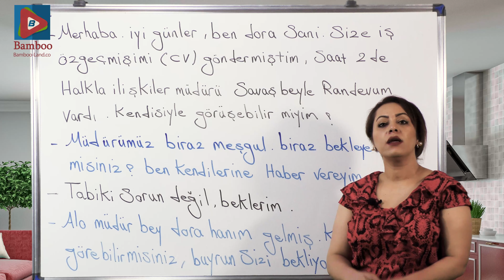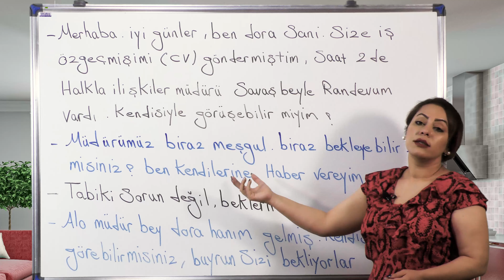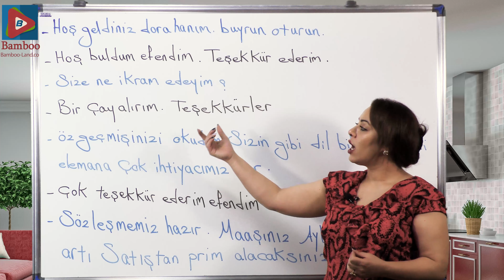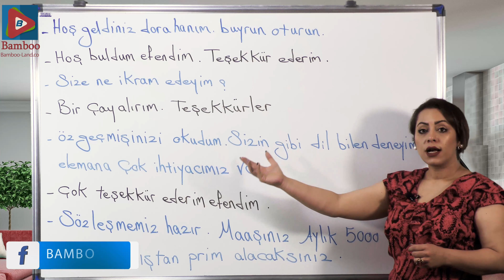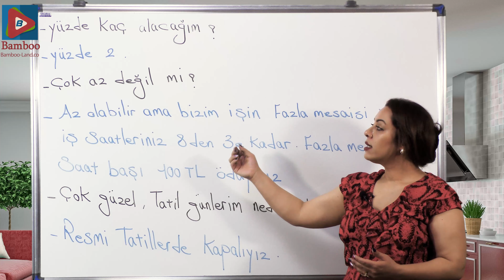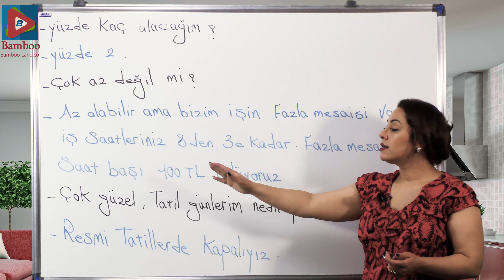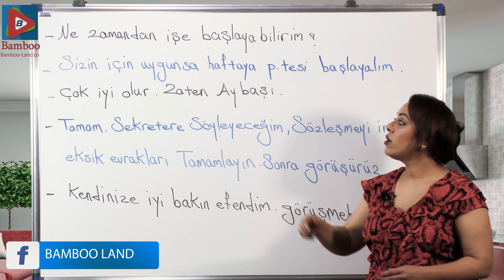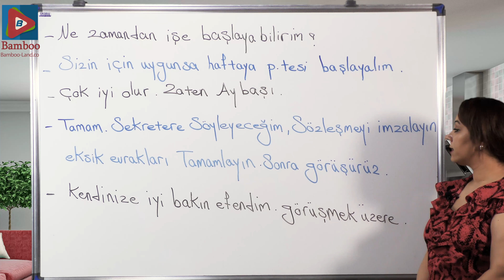مصاحبه کاری من در ترکیه | آموزش مکالمه زبان ترکی استانبولی | درس 5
در این درس فرا می گیریم : ✅ مصاحبه کاری به زبان ترکی استانبولی ✅ مصاحبه های کاری متعدد برای درک بهتر درس ✅ مثال های فراوان برای یادگیری بهتر

مکالمه رزرو هتل در ترکیه | آموزش مکالمه زبان ترکی استانبولی | درس 4